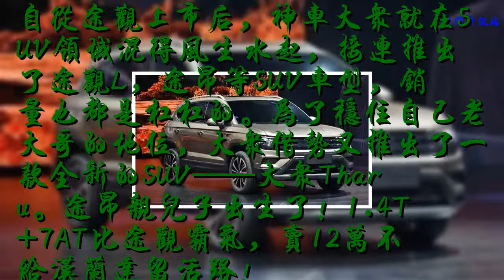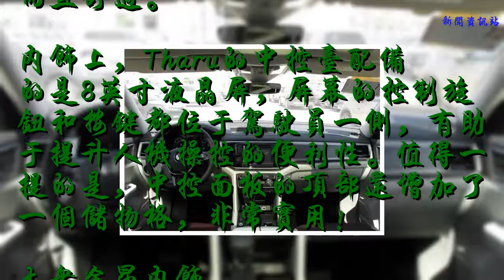這是途昂的“兒子”！1.4T+7AT比途觀霸氣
自從途觀上市后，神車大眾就在SUV領域混得風生水起，接連推出了途觀L，途昂等SUV車型，銷量也都是杠杠的。為了穩住自己老大哥的地位，大眾借勢又推出了一款全新的SUV——大眾Tharu。途昂親兒子出生了！1.4T+7AT比途觀霸氣，賣12萬不給漢蘭達留活路！
    外觀上，大眾Tharu一看就是途昂的親兒子，長得太像了。前進氣格柵采用了細長造型設計，并且和大燈連為一體，整個前臉看起來氣勢十足。發動機艙蓋上的線條隆起，空氣導流槽和導流板還采用了熏黑的網格裝飾，整個造型運動感十足！
    Tharu的車身側面線條流暢，犀利的腰線延伸至尾燈，與車門線的搭配很完美，車身尺寸方面，的長寬高分別為長4453mm/1841mm/1620mm，軸距長達2688mm，乘坐空間寬大而且舒適。
    內飾上，Tharu的中控臺配備的是8英寸液晶屏，屏幕的控制旋鈕和按鍵都位于駕駛員一側，有助于提升人機操控的便利性。值得一提的是，中控面板的頂部還增加了一個儲物格，非常實用！
    大眾途昂內飾
    動力上，Tharu的低配版車型搭載了一款1.2TSI發動機，最大功率85kW/5000rpm，最大扭矩200Nm。高配版車型搭載了一款1.4TSI發動機，最大功率110kW/5000rpm，最大扭矩250Nm。與之匹配的都是7速雙離合變速器。動力表現還是很不錯的！
    參考大眾SUV以往的定價策略，大眾Tharu上市后的起售價估計會在12萬左右，這樣的價格相信一定會給哈弗H6，吉利帶來很大的沖擊，畢竟同樣的價格，大眾的知名度更高，還是合資車，誰還會買國產呢！途昂親兒子出生了！1.4T+7AT比途觀霸氣，賣12萬不給漢蘭達留活路！